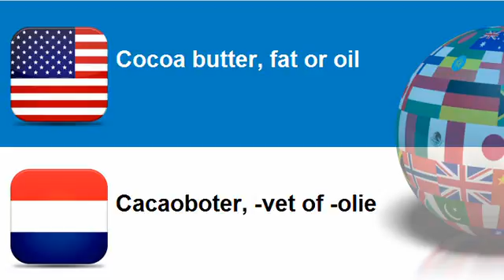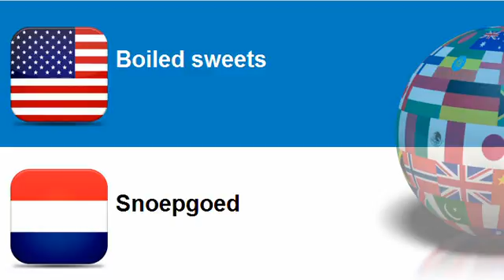Learn Dutch vocabulary Topic = Sugar products